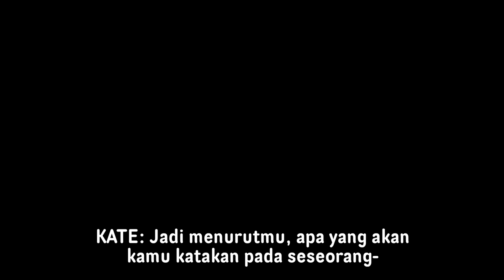Kenapa jangan tanya "KAPAN KAWIN?" terus | Story Time | ISTRI BULE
Menikah di usia muda bukanlah untuk semua orang. Ada yang perlu waktu untuk menemukan pasangan yang tepat. Berikut alasan kenapa desakan untuk menikah ("Kapan kawin?") di usia muda bukanlah hal yang bijak. Mau tahu detailnya? Di video ini kami berbagi cerita tentang dinamika yang kami alami dalam pernikahan kami. Simak terus sampai selesai ya.